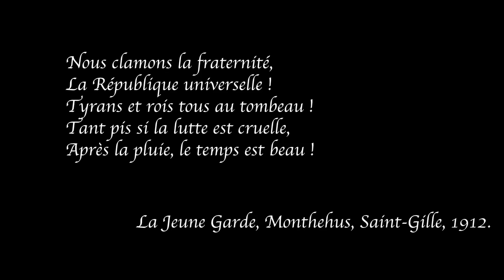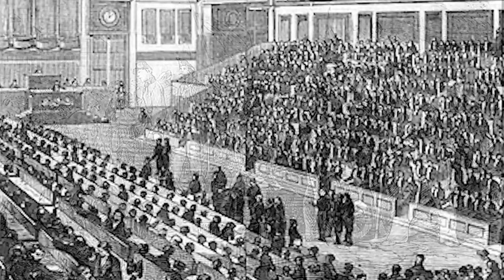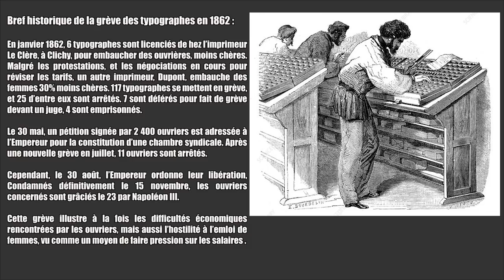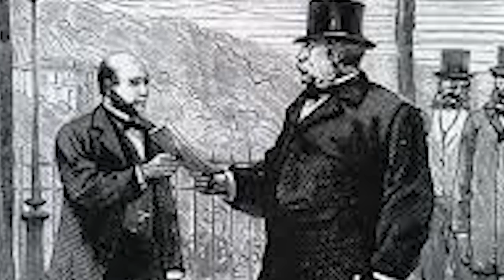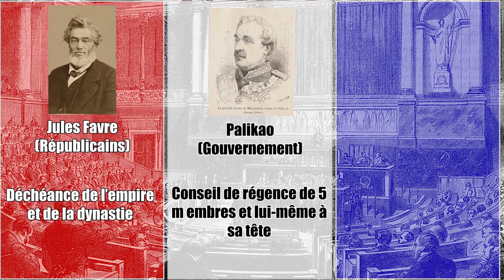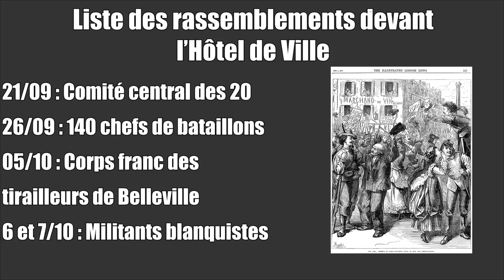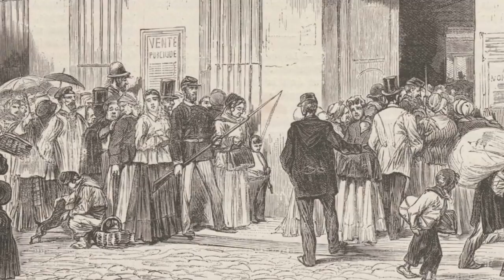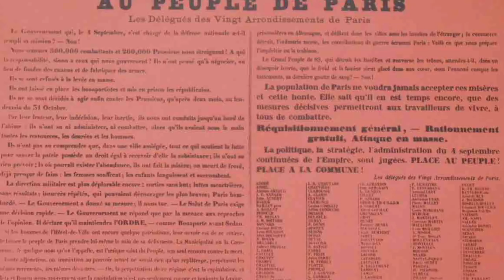LA COMMUNE DE PARIS, 1871 (1/3) [ST] : aux origines de la Commune #18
Pour aider au référencement de la chaîne, n'hésitez pas à partager la vidéo, à laisser un pouce bleu vers le haut en dessous ainsi qu'un petite commentaire :)
La Commune de Paris fascine. Mais pour la comprendre, il faut se plonger dans ce passer long, de la Révolution français au Siège de Paris.
Vidéo accessibles aux personnes sourdes et malentendantes (SME). Sous-titrée par Louis Lallemand (dites-lui merci dans les commentaires !)

00:00 : Citation
00:05 : Introduction
00:44 : Chapitre 1 - l'héritage révolutionnaire et républicain
00:50 : 1.1- Républicains et socialistes, de la Révolution française à la Seconde République
07:16 : 1.2- Mouvement ouvrier et opposition sous le Second Empire
14:24 : Chapitre 2 - La Guerre franco-prussienne et la IIIe République
14:29 : 2.1- Le Désastreux choix de la guerre
21:11 : 2.2- La Proclamation de la IIIe République : le fait du peuple ?
25:12 : Chapitre 3 - Le Siège de Paris
25:16 : 3.1- Défendre Paris, défendre la République
28:49 : 3.2- L'Agitation de l'extrême-gauche : la crise du 31 octobre 1870
32:59 : 3.3- La Vie durant le siège de Paris
35:55 : De Champigny à Buzenval, l'échec des chefs
41:13 : Outro

*** Bibliographie (absolument pas exhaustive)***
-BECKER Jean-Jacques et CANDAR Gilles, Histoire des gauches en France, vol. 1 : L’Héritage du XIXe siècle, Paris, Éditions La Découverte, 2004.
-CAVATERRA, La Banque de France et la Commune de Paris (1871), Paris, L’Harmattan, 1998. [recension
-CÉSAR Marc et GODINEAU Laure (dir.), La Commune de 1871. Une relecture, Paris, Créaphis Éditions, 2018.
-DELUERMOZ Quentin, « Au temps de Badinguet : sur quelques perception de l’"Empire" sous la Commune de Paris, 1871 », Histoire, Économie et Société, 2017/3, p. 48-60.
-DELUERMOZ Quentin, Commune(s), 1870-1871. Une traversée des mondes au XIXe siècle, Paris, Seuil, 2020.
-DOS SANTOS Jessica, « Lille, vile ouvrière et ville frontière, face à la Commune de Paris », Revue du Nord, n°264, 2006/1, p. 111-135.
-EICHNER Carolyn J., Franchir les barricades : les femmes dans la Commune de Paris, Paris, Éditions de la Sorbonne, 2020.
-GODINEAU Laure, La Commune de Paris par ceux qui l'ont vécue, Paris, Parigramme, 2010.
-GUEROT Simon, « La Commune de Paris et la Révolution française », Cahiers Jaurès, n°231-232, 2019/1-2, p.59-81.
-La Commune. Le grand rêve de la démocratie directe, hors-série de L’Histoire, les collections, n°90, janvier-mars 2021
-LAGANA Marc, « Un peuple révolutionnaire : la Commune de Paris, 1871 », Cahiers Bruxellois, 2018/1, p.175-198.
-LINDON Marisa, « Les femmes et la Commune de Paris de 1871 », Revue Historique, n°603, 1997, p.23-48.
-MILZA Pierre, L’Année terrible, vol. 1, La Guerre franco-prussienne, septembre 1870 – mars 1871, Paris, Perrin, 2009.
-NOIRIEL Gérard, Une histoire populaire de la France. De la Guerre de Cent Ans à nos jours, Marseille, Agone, 2018.
-ROUGERIE Jacques, Eugène Varlin : aux origines du mouvement ouvrier, 2019
-ROUGERIE Jacques, La Commune de 1871, Paris, PUF « Que sais-je ? », 2019 (6e édition).
-SAUGET Stéphanie, « Enterrer les morts pendant le double siège de Paris (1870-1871), Revue Historique, n°675, 2015/3, p. 557-686
-SCHULKIND Eugene W., « Le rôle des femmes dans la Commune de 1871 », Revue d’Histoire du XIXe siècle – 1848, n°185, 1950, p. 15-29

***Musique°°°
-Mozart, Concerto pour violon et Alto, 4e mouvement
-Dvorak, Symphonie n°9 "du nouveau monde ", 1er mouvement (CC)
- Marc Oger, Pierre Dupont, Le Chant des ouvriers.
-Britten, Simple Symphony, 2e mouvement
-The plan is working (youtube creative commons)
-Beethoven, Symphonie n°7 (1er et 2e mouvements) (CC)
-Tchaïkovsky, ouverture de 1812 (Youtube creative commons)
-The New Order (Youtube creative commons)
-Air Prelude (Youtube creative commons)